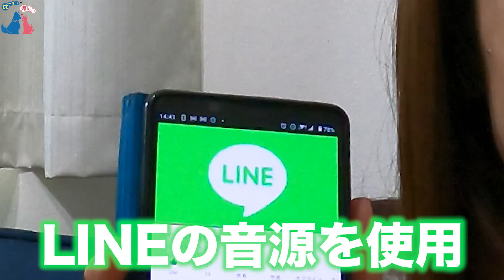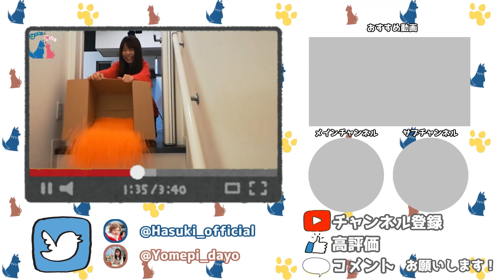嫁の父にYouTubeを辞めろと言われました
曲名：ほいっぷ！feat.りこ。

その他使用bgmはチャンネル説明欄に記載しています！

所属：Shigure